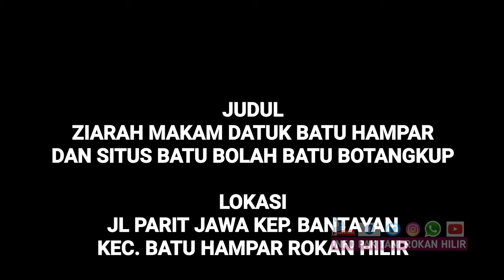BATU BOLAH BATU BETANGKUP ADO DI BANTAYAN ROHIL DAN MAKQM DATUK BATU HAMPAR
Kunjungan atau ziarah makam Datuk Batu Hampar di Desa Bantayan Kec. Batu Hampar Kab. Rokan Hilir.
Dan terdapat situs batu bolah batu betangkup. Dan terdapat juga makam zaman dahulu.